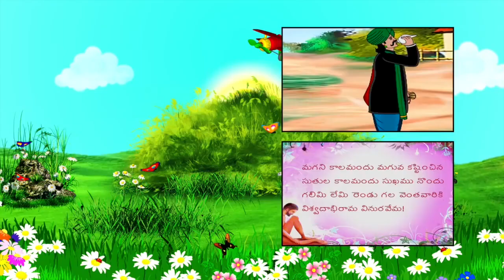Raja Hamsa Tellana || రాజా హంస తెల్లన || Bala Mitra